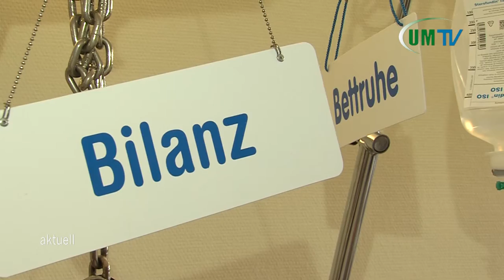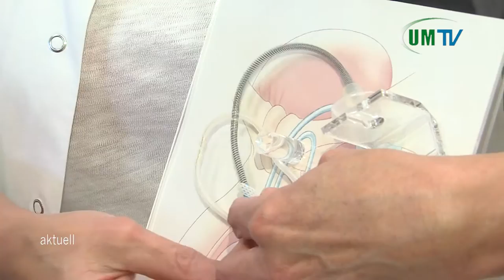Urologie in der Asklepios Klinik Pasewalk: Professionelle Versorgung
Das siebenköpfige Team der Urologie in der Asklepios Klinik Pasewalk setzt auf professionelle und hochwertige Versorgung. Laserbehandlungen, Prothesen bei Inkontinenz oder Schwellkörperimplantate gehören zu den Spezialmaßnahmen, die Chefärztin Dr. Katrin Gromoll-Bergmann erklärt. Mehr über die Urologie in der Asklepios Klinik Pasewalk